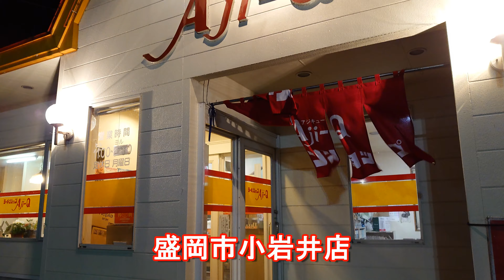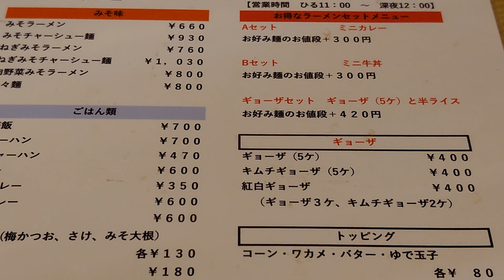岩手県盛岡市！ラーメン屋「Aji-Q( アジキュー）」小岩井店で醤油(とんこつ）らーめんセット！Shoyu-Ramen at Aji-Q-Ramen shop,Morioka city,Japan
政治専門チャンネル(令和アキラ国際情勢チャンネル）

【岩手県盛岡市のラーメン屋「Aji-Q」で豚骨(醤油)ラーメンと炒飯セット堪能。
美味でした😋